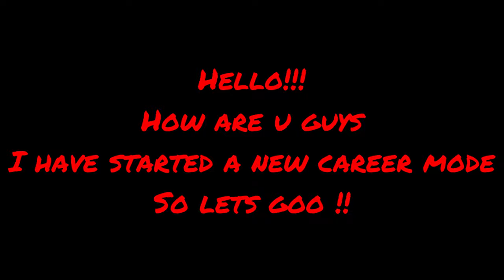New career mode FIFA 21 !!!😱